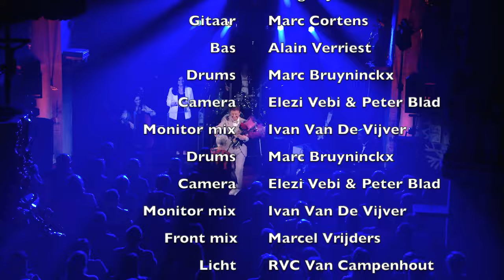Compilatie Paasconcert Jo Vally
Jo Vally in Concert
Datum: 31 maart 2024
Plaats: St-Laurentius kerk Wolvertem
Vocals: Nadia Mampaey & M.Bruyninckx
Piano: Key's: Patrick Zinotti Coppejans
Gitaar: Marc Cortens
Bas: Alain Verriest
Drums: Marc Bruyninckx
Monitor mix: Ivan Van De Vijver
Front Mix: Marcel Vrijders
Licht: RVC Van Campenhout
Video: Elezi Vebi & Peter Blad
Montage: Patrick Zinotti Coppejans